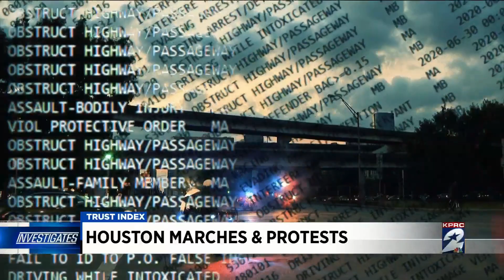HPD Chief Art Acevedo’s statement on protest agitators doesn’t stand up to the KPRC 2 Trust Index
In the wake of George Floyd’s death, and the protests and marches that followed, Houston Police Chief Art Acevedo has been making the rounds on national media. But it’s what he’s saying closer to home that’s causing some concerns.